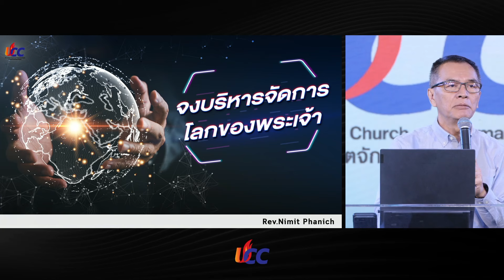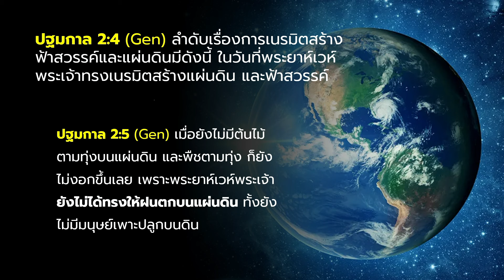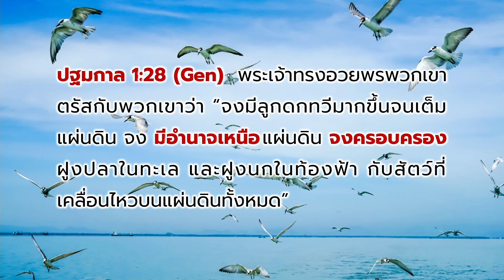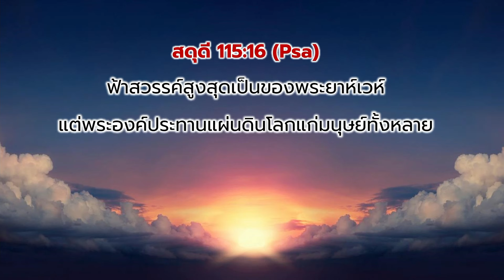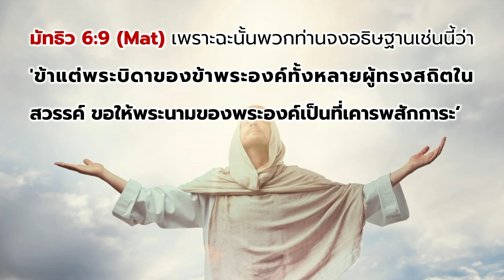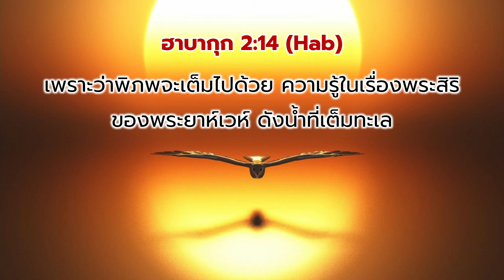“จงบริหารจัดการโลกของพระเจ้า” (15 กันยายน 2024)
เชิญรับฟังคำเทศนาจาก ศจ.นิมิต พานิช ศิษยาภิบาลอาวุโส คริสตจักรแห่งพระบัญชา เรื่อง “จงบริหารจัดการโลกของพระเจ้า”